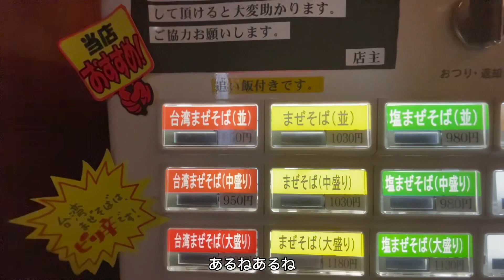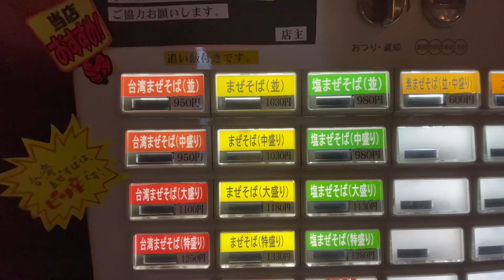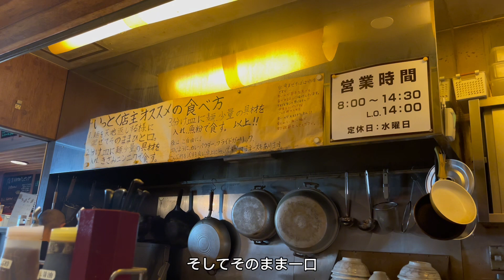まぜそば専門店【いっとく】特盛りまぜそばをガッツリ食べる！